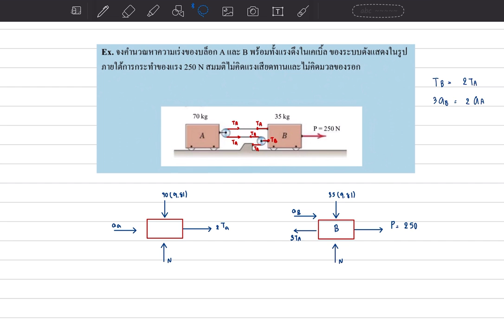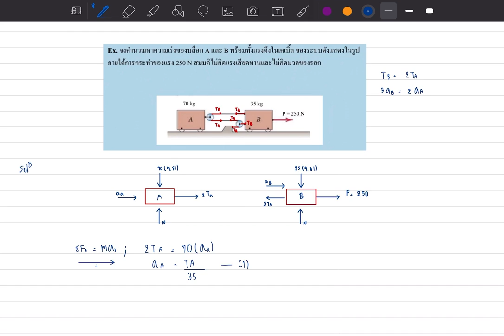Cve232 ข้อ8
โดย พี่เบน (เบญจพล นิลคน )